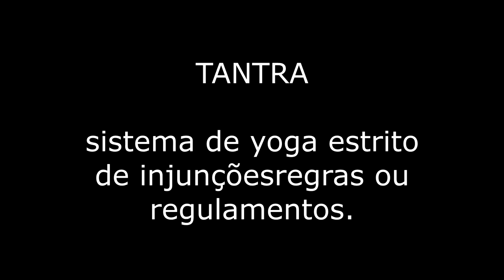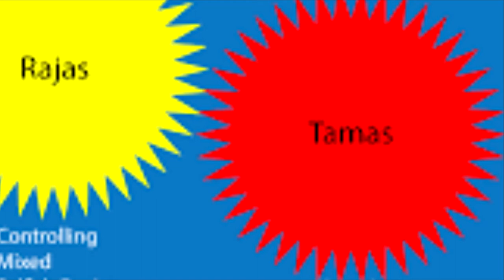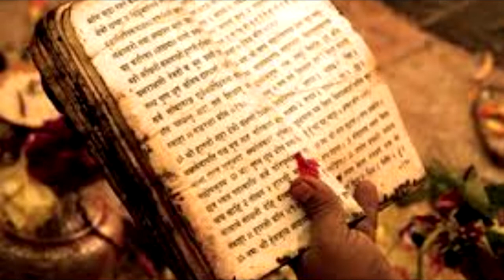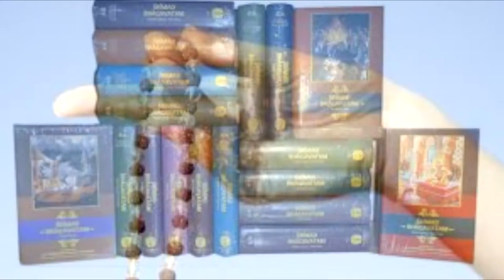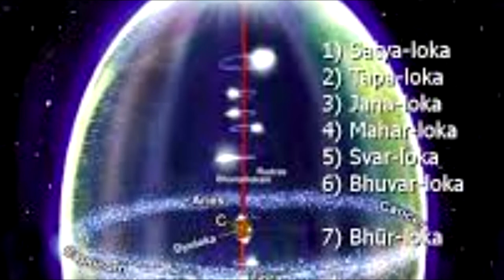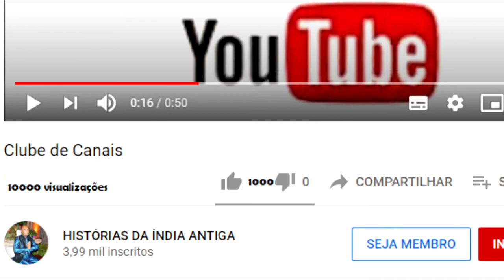COMO É O PROCESSO TÂNTRICO